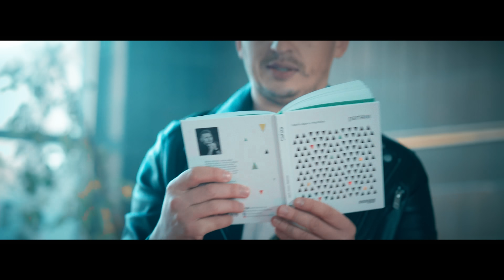Колос & Фіолет - Бібліотека (Official video)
Довгоочікувана прем‘єра від Колоса разом з гуртом Фіолет.

«Бібліотека» — пісня, народжена в далекому 2017, що підкоривши Tik Tok, несподівано отримала друге життя у 2021.

«Оскільки пісня має досить відвертий і, на перший погляд, примітивний характер, наша відеоробота має на меті донести її глибокий зміст: хочемо показати людям, що від читання можна отримувати задоволення не менше, ніж від сексу.», — Сергій Колос.

Слова: Сергій Мартинюк
Музика, аранжування: Петро Свіст
Аранжування, зведення, мастеринг: Микола Тимощук
Накопичення: Студія Романа Сороки

Режисер та кліпмейкер: Валерій Погонський
Другий режисер: Катерина Ващук
Оператор:  Дмитро Форостов
VFX дизайнер: Денис Задорожний
Продюсер компанії: Катерина Шепета
Продюсер: Ігор Ванюшин
VFX Director: Едгар Соцький
Монтаж: Валерій Погонський
Кольорокорекція: Христина Гуляницька
Візажист: Ганна Ландіна, Наталія Пушенко
Хореограф: Анна Клюшніченко (студія MYBEST GIRLS TEAM)

SMM: Зоряна Лобода, Олександра Соль, Ірина Балінська
Менеджер: Катерина Ващук